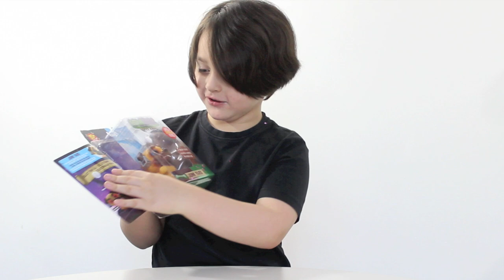Grimlings The Scary Fingerlings Unboxing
We’re unboxing the scary Fingerlings toys called the Grimlings! Watch out, they go from friend to foe … We got the puppy Junkyard and he is a cute dog who is happy one minute and angry the next. Christian really enjoyed playing with this funny and scary fingerling toy. Did we dare to turn off the lights? Keep watching to find out and don't forget to smile! 😊

🥰 Thank you to Fingerlings for sending us Grimlings!

Learn Shapes with the Ninky Nonk Musical Activity Train In The Night Garden Toy
Baby Alive Boy Doll Snacking Luke Eating and Pooping Baby Alive Super Snacks
In The Night Garden Toys Ninky Nonk Train and Track Set
NEW In The Night Garden Throw and Count Haahoos Game Unboxing
Hot Diggity Dance and Play Mickey Mouse Toy from Mickey Mouse Clubhouse
Learn Colors and Numbers with Sesame Street Toys Elmo and Friends Gear Play from Playskool
Muppet Babies TOYS Imagination Park Play Set Playground Amusement Park Toy

💙 Surprise and Play is a family-friendly YouTube channel for kids and toy collectors. We unbox toys, open egg surprises and have lots of fun! Chocolate Chip is a little boy with a big personality and unboxing toys and demonstrations are his specialties. Having high-functioning autism means that he has a unique view of the world. He loves giant egg surprises, games, slime and playing with toys from Teletubbies, Sesame Street, In The Night Garden, Muppet Babies, PJ Masks, Paw Patrol, Disney Cars, Disney Toy Story, Minions, Play-Doh, Thomas and Friends, and more. Why don't you join in on the fun? Our YouTube videos are all about having fun and using your imagination. Surprise and Play! Let’s have some fun together and don’t forget to smile! 😊

💙 Toys in other languages: jouets, juegos, juguetes, brinquedos, giocattoli, spielwaren, spielsachen, leker, spielzeug, , speelgoed, leksaker, oyuncaklar, zabawki, bréagáin, ġugarelli, hračky, legetøj, 玩具,खिलौने, игрушки, đồ chơi, παιχνίδι, トイズ, іграшки, hračky, 장난감.